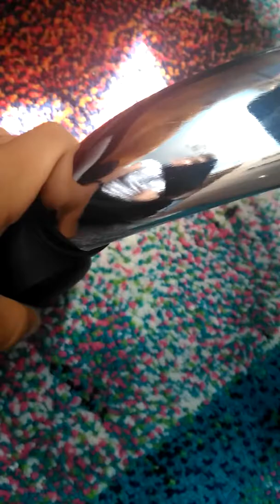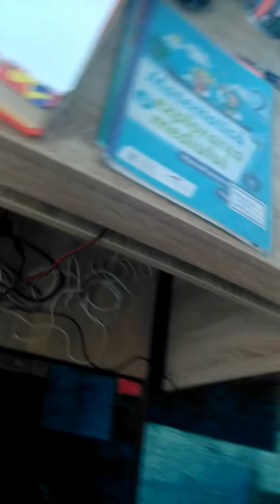Revie scaun gaming (birou)